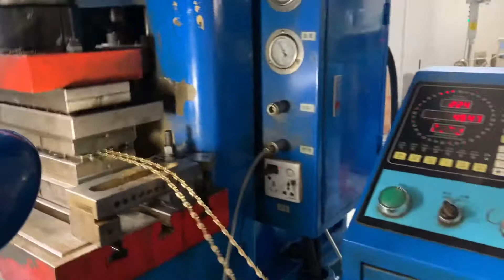Progressive die moulds with press machine solutions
Progressive die moulds with punch machine solutions we chat and whata app 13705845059.